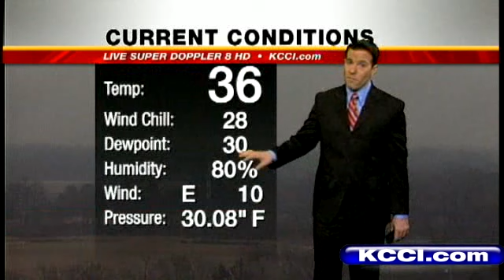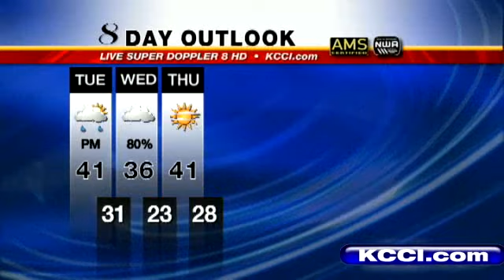Video-Cast: Wintry Mix Today